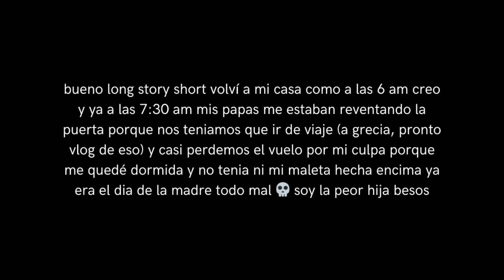ME GRADUÉ (POR FIN) DE MARKETING EN LA UNIVERSIDAD DE NAVARRA II vlog de mi finde 😩👍❤️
dura poquito porque me olvide de grabar la como la mitad 😩👍😩👍👍